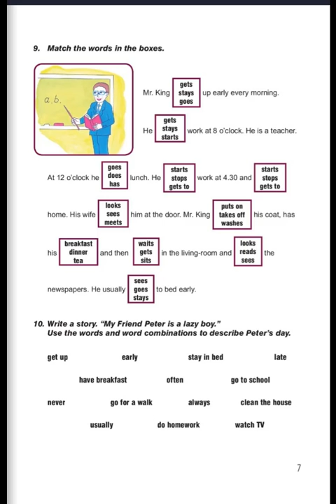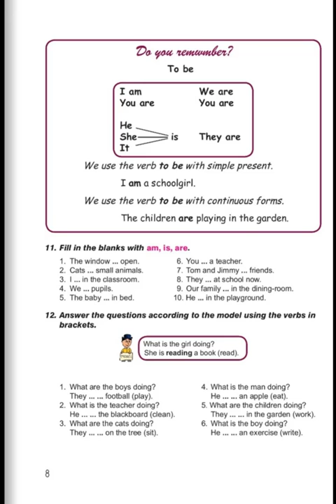Tnayin ashxatanq, Naxord tarva krknoxutyun ej 7-ic, Mas 2